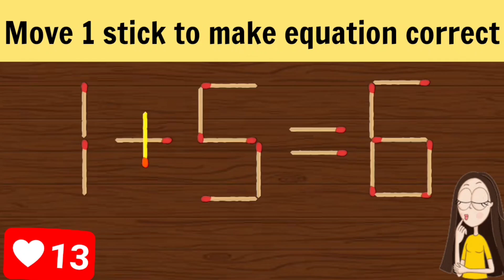Matchstick Puzzle.Move 1 stick to make equation correct